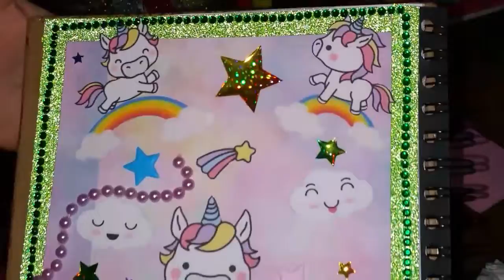Schau mir zu! Anti Stress Buch Einhorn Kawaii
Hier wie versprochen die gemeinsam Gestaltung mit euch in meinem Anti Stress Buch zum Thema Einhorn. Schaut mir einfach zu und lauscht meiner zarten stimme oder lasst euch inspirieren 😂 Mich entspannt sowas ja total 🤗

Folgt mir auch auf Facebook und den Linken wo ich meine Wolle beziehe habe ich euch auch nochmal dran gehangen.